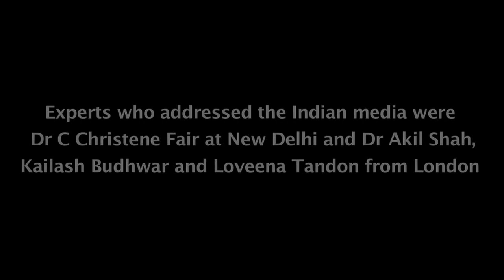NEWS CONFERENCE DELHI - Is Pakistan a Victim or Perpetrator of Terrorism?